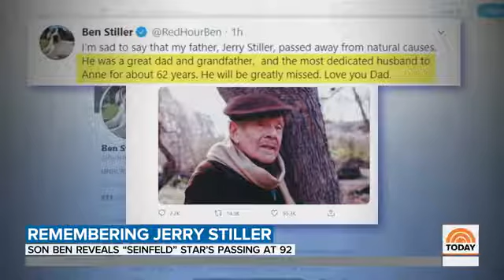Comedian Jerry Stiller has died at the age of 92